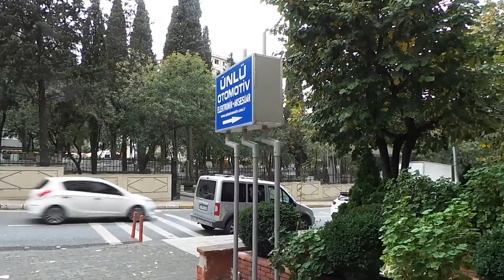Led far ampulü montajı uygulaması uzun kısa farına 9005 LED plaka t10 geri ışık P21 LED Hyundai tucs